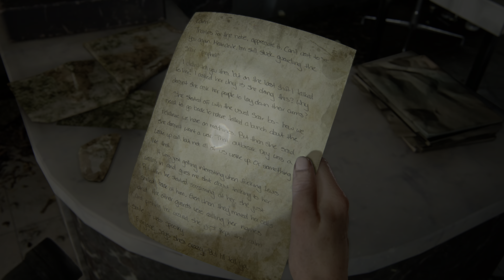The Last of Us Part II 4K 60 FPS- Grounded+ Permadeath(Whole Game) | Hostile Territory 1/2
This run was completed over the course of about 2 weeks, and was one of the most stressful things I've ever experienced. I didn't feel like copying other peoples strategies and sneaking past every encounter, so I decided to make it more challenging by killing all enemies besides 2 shamblers in Hillcrest and 1 shambler in the descent.

The main reason I did this in grounded+ was because I needed access to supplement upgrades from my first playthrough. I needed the ability to craft 2 smoke bombs and 2 trap mines at the same time early in the game. To offset doing the run in grounded+, I decided to not use any weapons until after the point you get them in the first playthrough.

All collectibles and cutscenes are in this run as well. I recorded this with PS5 screen record, so thats why there are so many cuts throughout the run. You can only record 4k 60fps for up to an hour.